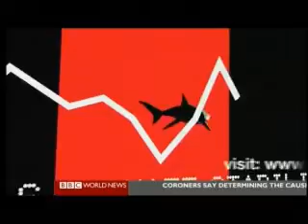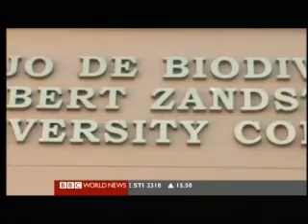Nature Inc - One Sexy Tuber 1 of 2 - The Invaluable Potato - BBC Environmental Documentary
Nature Inc - One Sexy Tuber 1 of 2 - The Invaluable Potato - BBC Environmental Documentary, recorded 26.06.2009

"One Sexy Tuber" -- Nature Inc. focuses on the humble potato in its home in the high Andes and in Africa and Asia to see how going back to long forgotten varieties can improve food security and on farm profits.